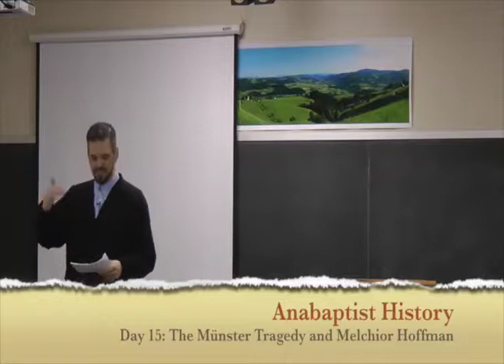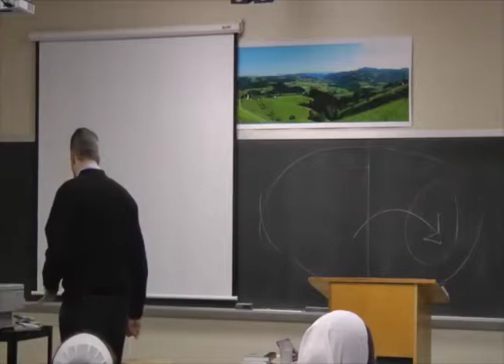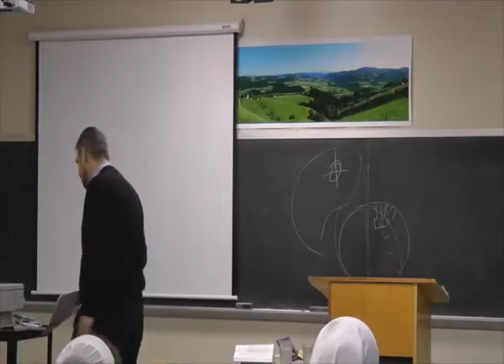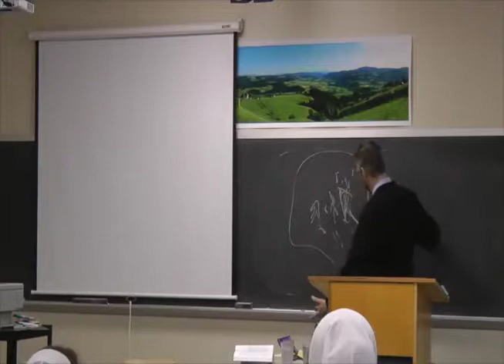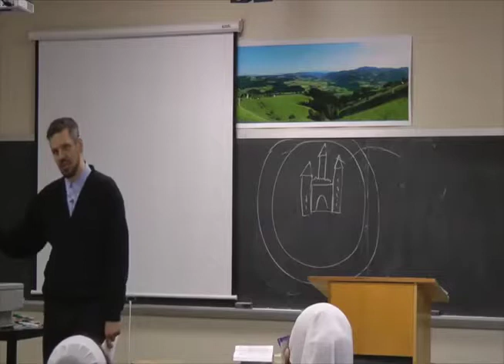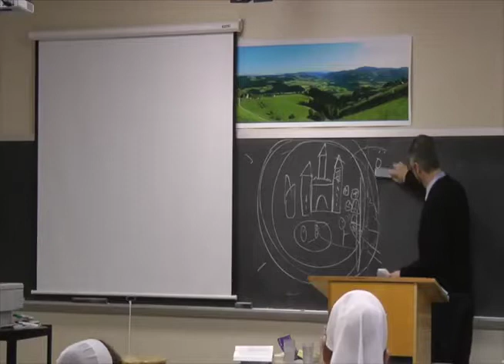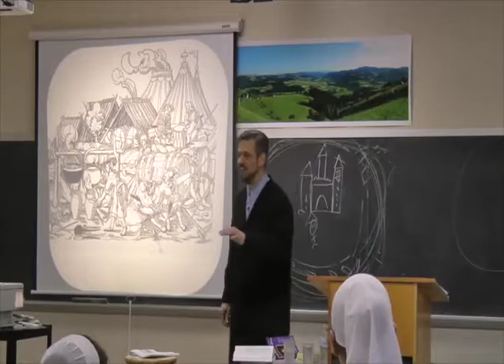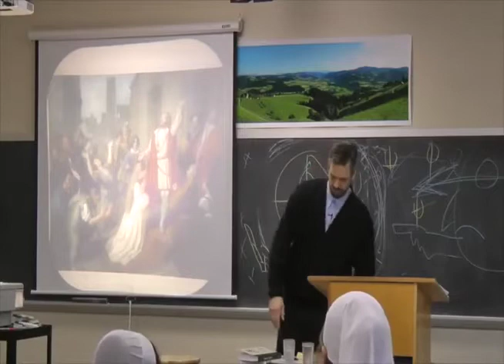The Munster Tragedy and Melchior Hoffman | Anabaptist History